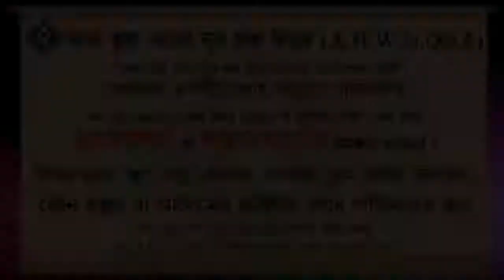তারাবির সালাতে কুরআন খতম দেওয়ার উদ্দেশ্যে দ্রুতগতিতে তেলাওয়াত করলে যদি উচ্চারণ ঠিক না থাকে তাদের..